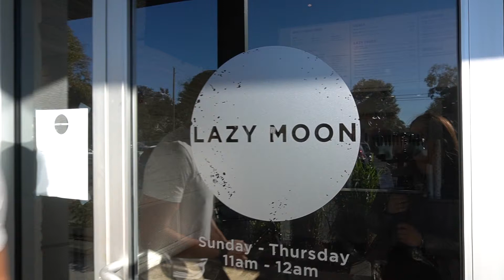Lazy Moon Pizza - Asi Comemos Aqui